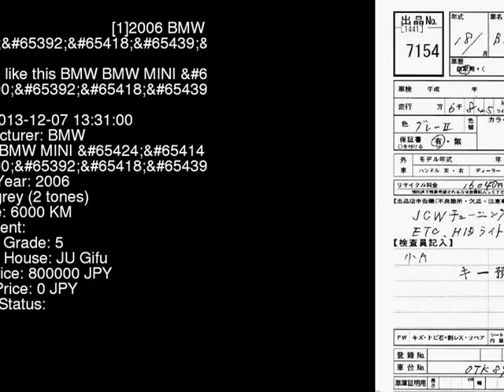2006 BMW BMW MINI _S RE16 - Japanese Used Car For Sale Japan Auction Import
2006 BMW BMW MINI _S RE16 - Japanese Used Car For Sale Japan Auction Import RE16,BMW,BMW_MINI,_S,JU Gifu,jdmvip,vip,jdm,cars,japan,jdmvip.com,japanesecars,usedcars Japanese Used JDM Car For Sale At Auction in Japan for Import